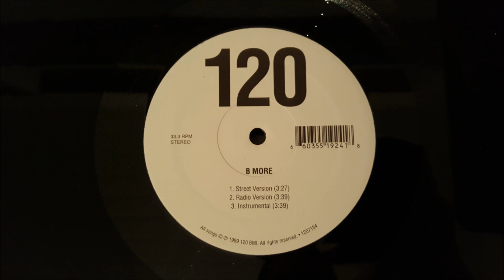120 - B MORE